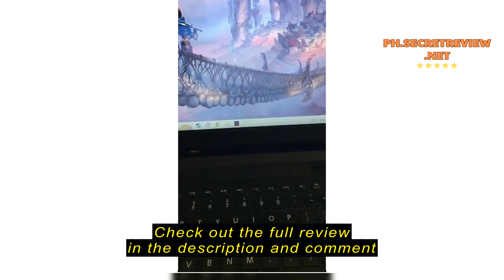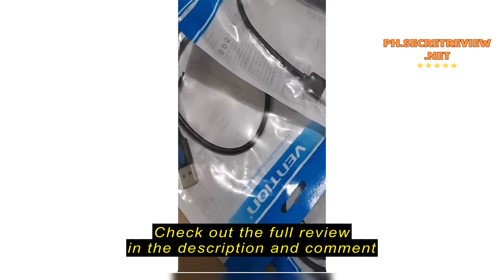Review Vention 4-Ports USB 3.0 Hub 5Gbps High-Speed Transfer w/ Charging Support (0.15M, 0.5M, 1M)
Vention 4-Ports USB 3.0 Hub 5Gbps High-Speed Transfer w/ Charging Support (0.15M, 0.5M, 1M) (CHL)